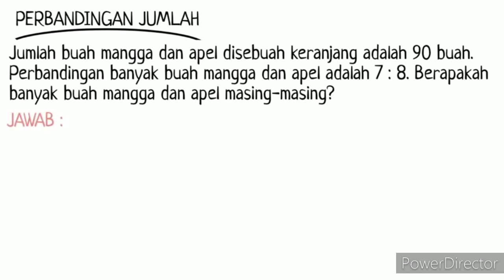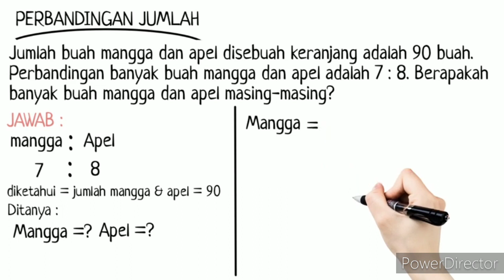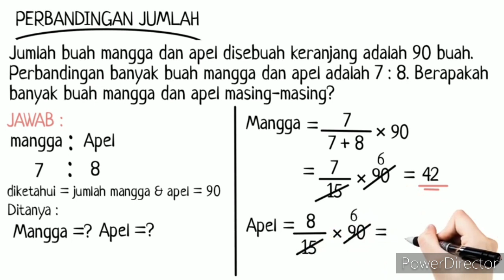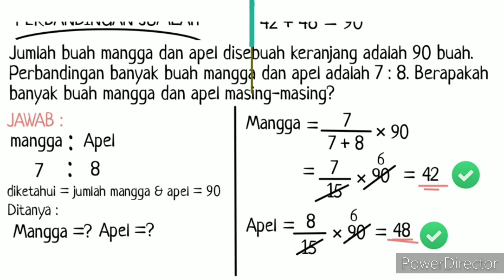Menyelesaikan perbandingan jika diketahui jumlah perbandingannya